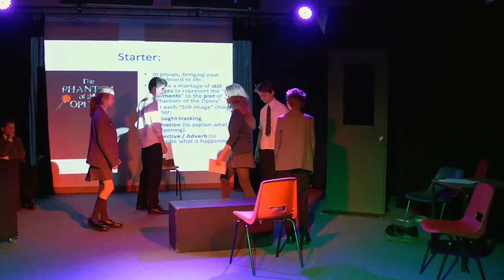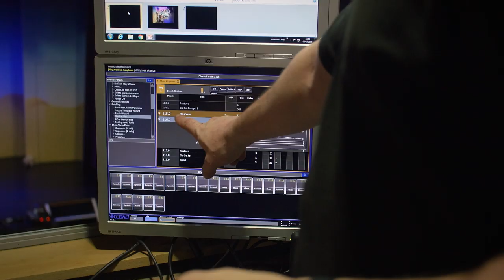Performing Arts at The Grange School ⏰ NOTE: This video is more than one year old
A glimpse of the Performing Arts at The Grange School for 4-18 year olds.